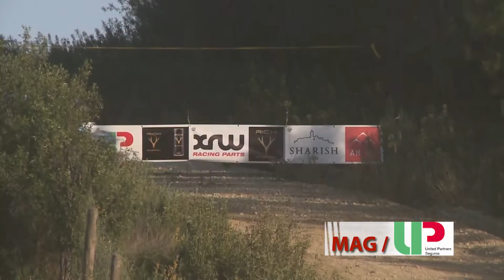Baja TT do Pinhal / MAG UP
Magazine United Partners Seguros